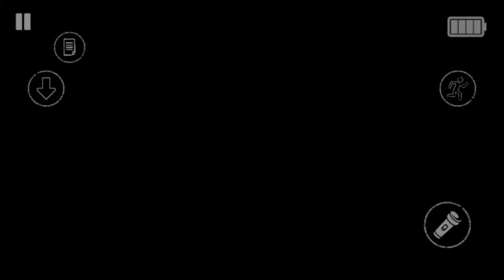Dark Pursuer Gameplay Walkthrough Part 2 (HORROR GAME)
Very fine

Get da GAME